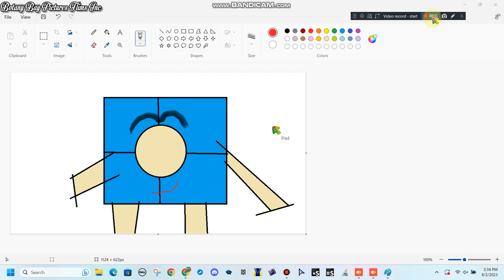Anydesk On My IPad